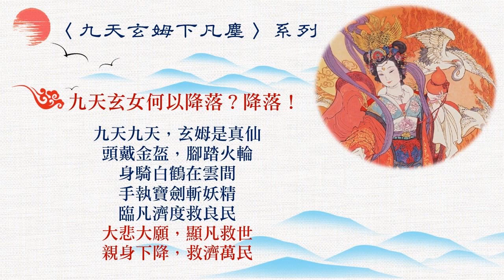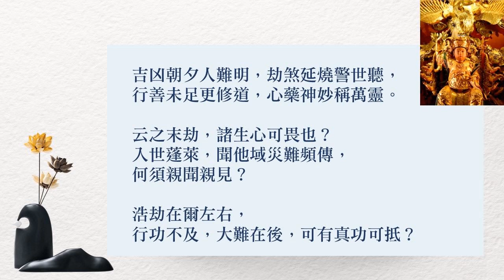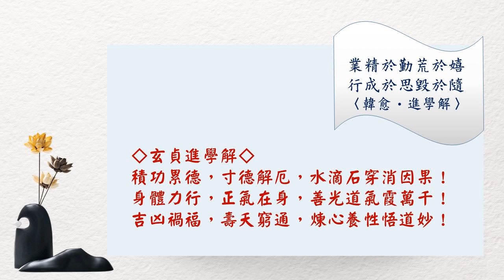〈九天玄姆下凡塵〉系列～0002正氣浩然烹心藥～淨妙心藻，恆音傳家~玄貞進學解111.6.12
◆劫煞不斷，病疾叢生，人未知吉凶禍福，並非上天不慈，乃因人心不正、紊亂倒顛之故。
◆人落凡胎，五形所拘，縱為聖人，亦在共業之中，若無寸德，如何解厄？若無積功累德於前，天亦無法更動因果。如何行善積德，滴水穿石消因果？
◆如何修心煉性，長養浩然正氣，烹煉自身萬靈之藥以抵萬邪？

【每集推出九天玄姆娘娘的智慧語錄，期待大家熱切收看與意見迴響！】